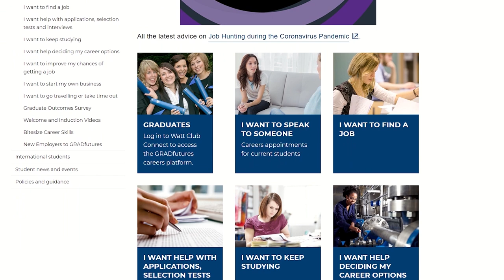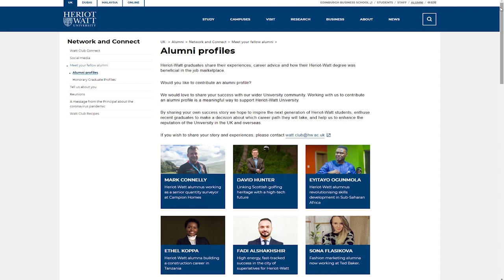Welcome to the Watt Club 2024